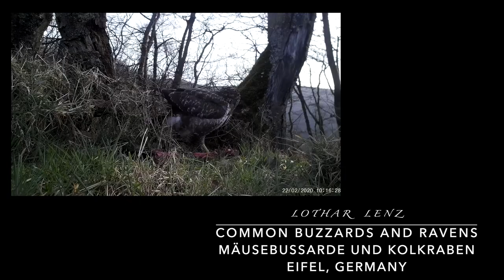Common Buzzard and Raven. Mäusebussard und Kolkraben. Eifel, Germany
The Amazon links to this (http.amzn.to / ?) in the video description are afilliate links. ▬

20200222 mb  2